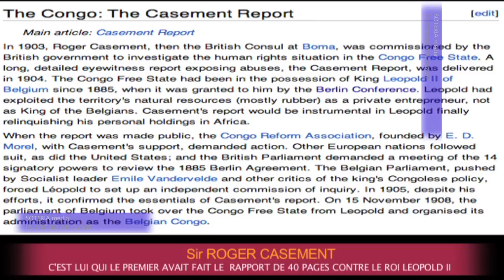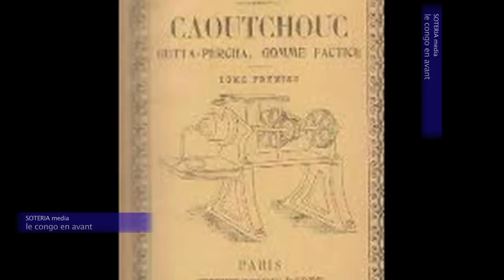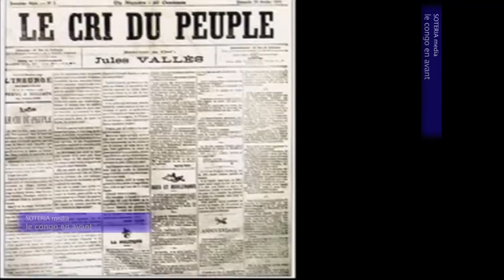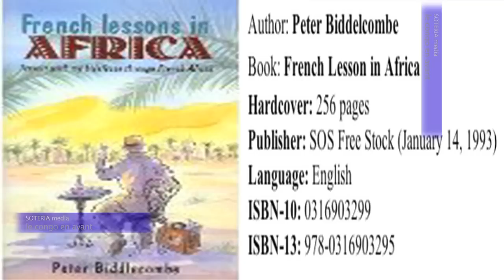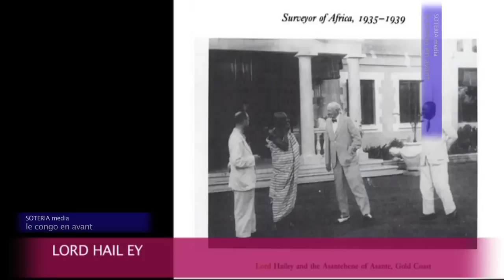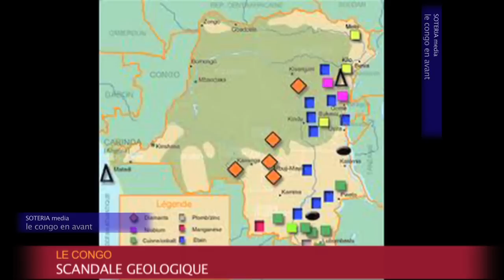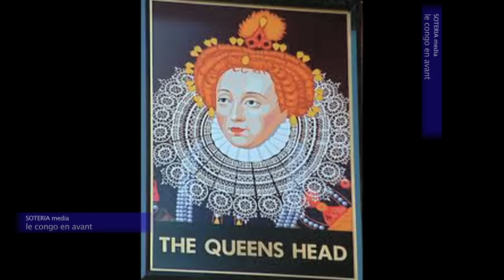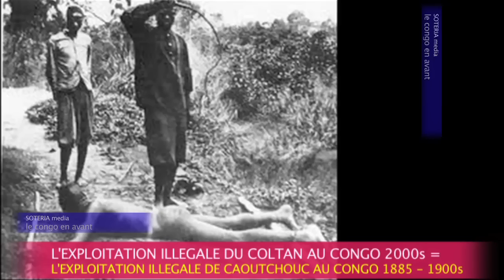LA GEOGRAPHIE DANS LE DEVELOPPEMENT [ PART TWO ] {SOTERIA MEDIA : LE CONGO EN AVANT}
L'ETAT INDEPENDANT DU CONGO
ANGLO FRENCH SYNDICATE; QUI SONT ILS ET OU SONT ILS PARTIS ? EST CE QU'ILS EXISTENT TOUJOURS
LA GUERRE DE CINQ MINERAIS